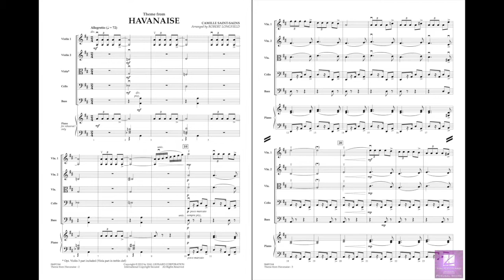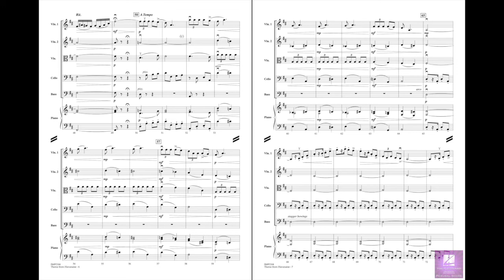Theme from Havanaise by Saint-Saëns/arr. Longfield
Here's a delightful movement based on a theme from French composer Saint-Saëns, originally written for violin and orchestra. Featuring the familiar "habañera" rhythm throughout, Robert's superb new arrangement brings this standard of the violin repertoire to the concert stage for string orchestras.
HL04491163
HL04491164